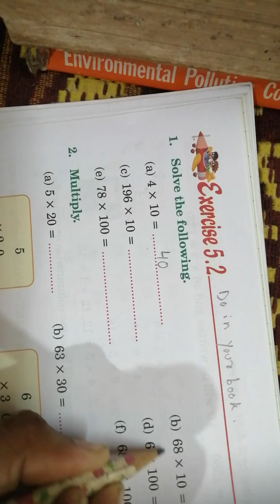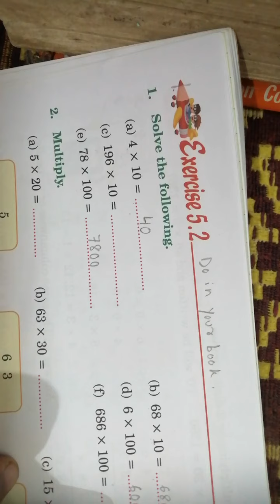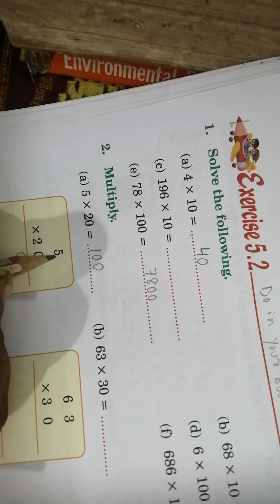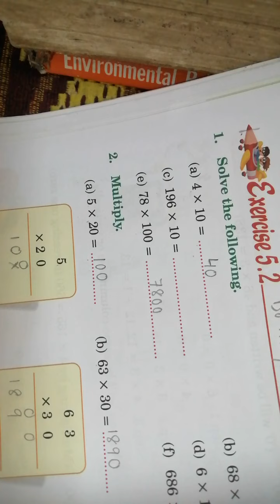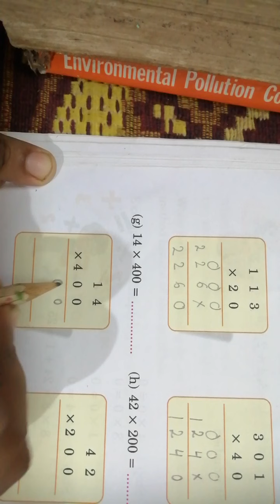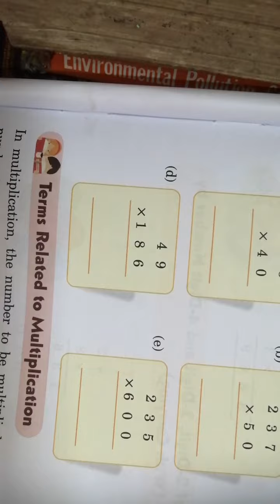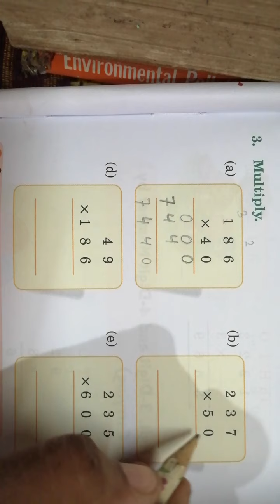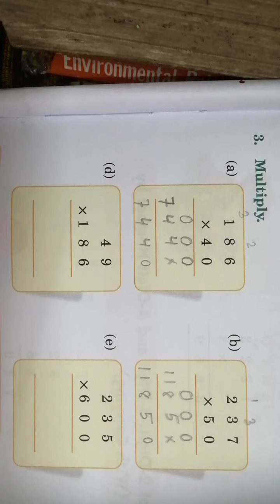Std 3 Maths Ex 5. 2